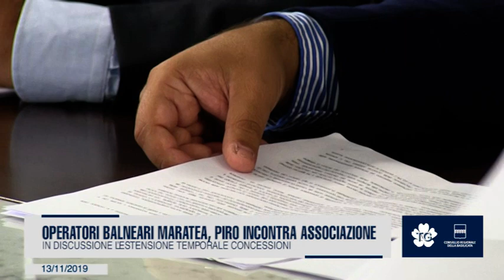OPERATORI BALNEARI MARATEA, PIRO INCONTRA ASSOCIAZIONE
In discussione l’estensione temporale concessioni